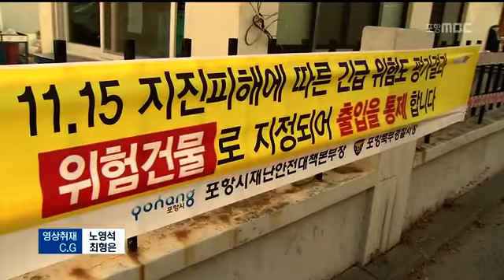[포항MBC뉴스]전폭적인 지진 피해 지원 시급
전폭적인 지진 피해 지원 시급